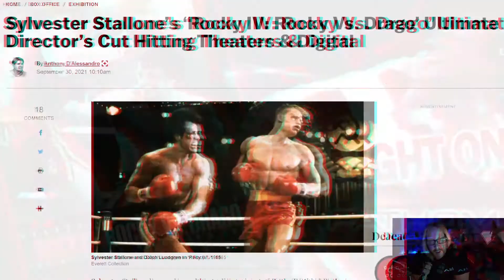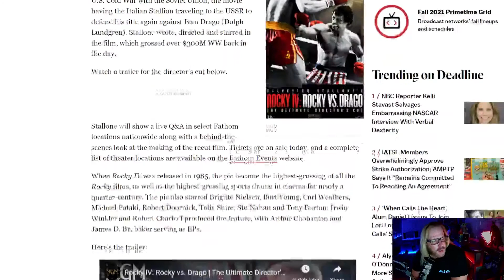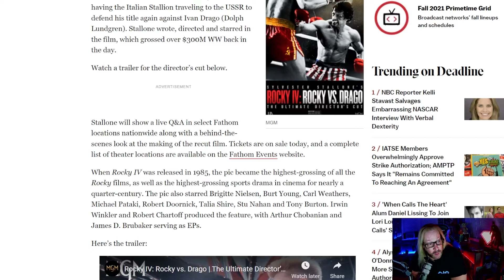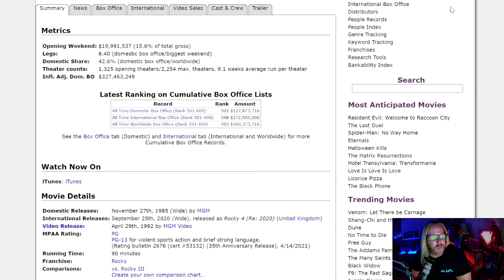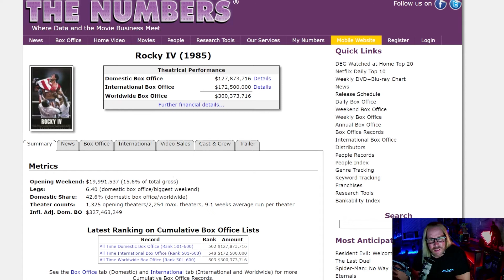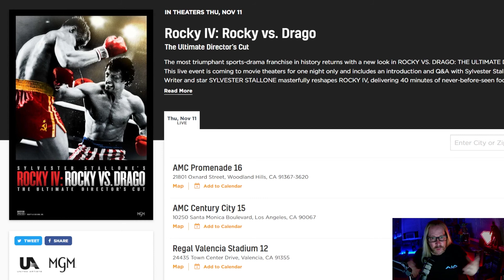ONE NIGHT ONLY: Rocky IV - Rocky vs. Drago - The Ultimate Director’s Cut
Keith (GeekTime Prime) talks about the news of Sylvester Stallone's upcoming release of "Rocky IV: Rocky vs. Drago - The Ultimate Director's Cut" by Fathom Events to theaters.